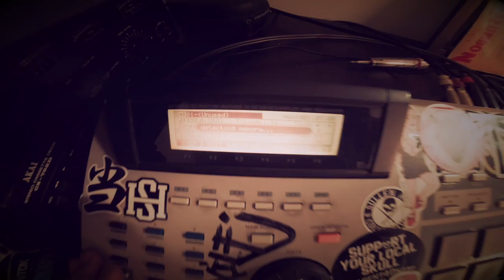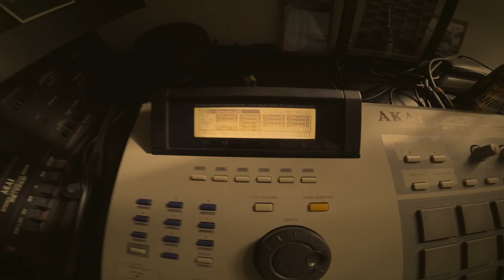The Equation Beats - Beer bottle experiment to create a dancehall beat with a MPC2000xl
Sounds from a beer bottle  to create a dance hall  beat , using akai MPC2000xl , Roland sp404A. prod by The Equation Beats

thanks to @cervezaandinacolombia1311 and @574studio